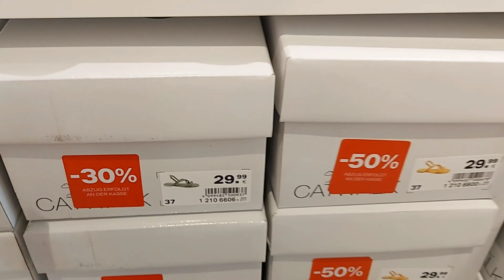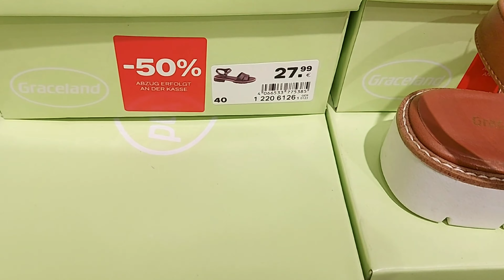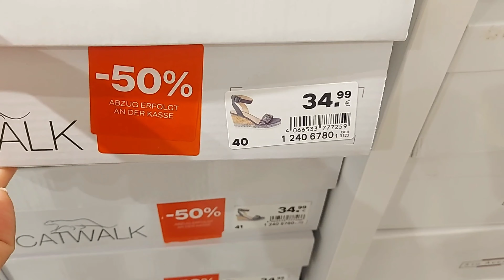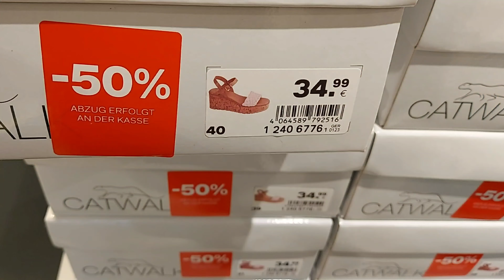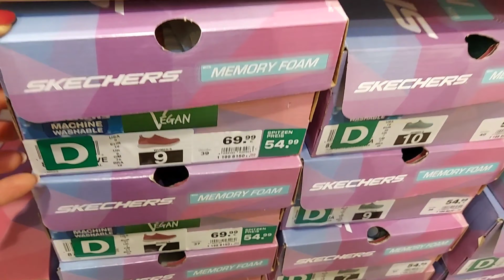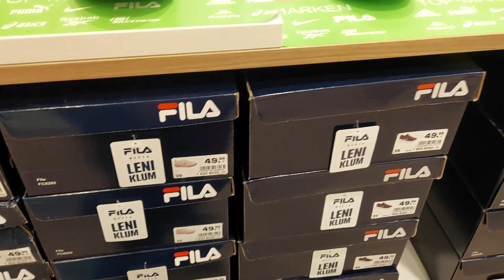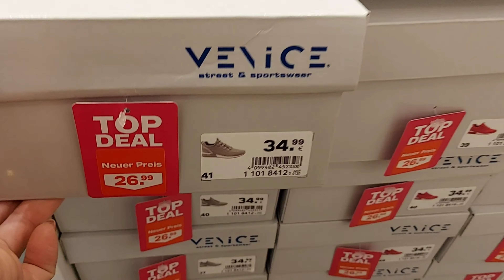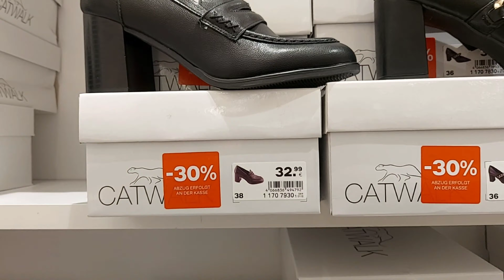Deichmann Sale Women's Shoes New Collection / MAY 2023